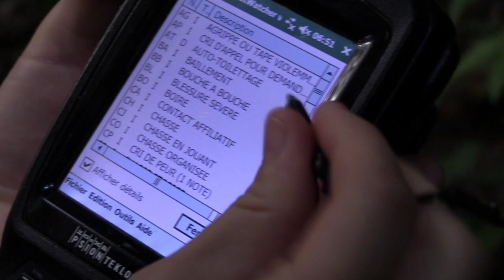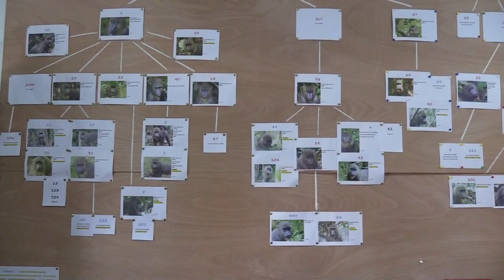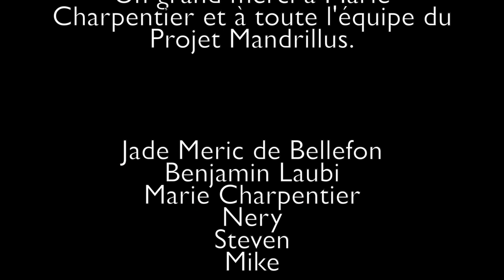Projet Mandrillus - épisode 9 - Projet Langoué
À travers cette video, je vous propose de découvrir le Projet Mandrillus. Un groupe de scientifique qui étudie le comportement de mandrill sauvage dans la forêt gabonaise.

Si vous avez des questions sur le film n'hésitez pas laisser un commentaire et si vous souhaitez plus d'information sur le projet mandrillus voici leur website.